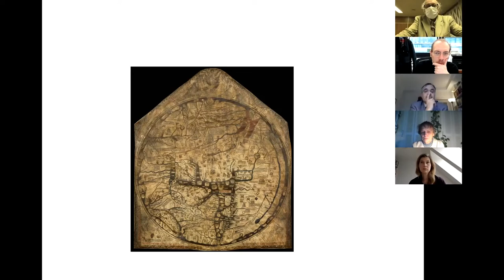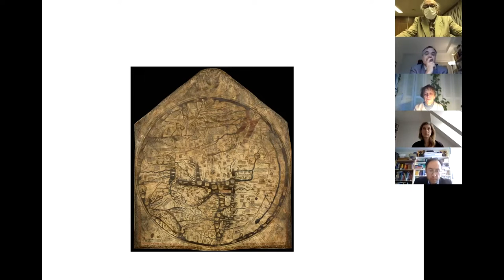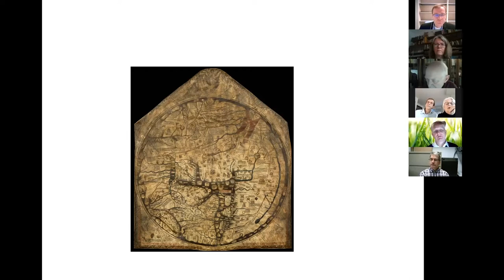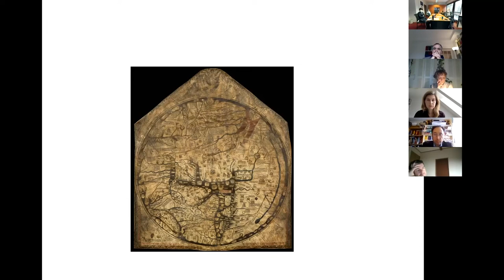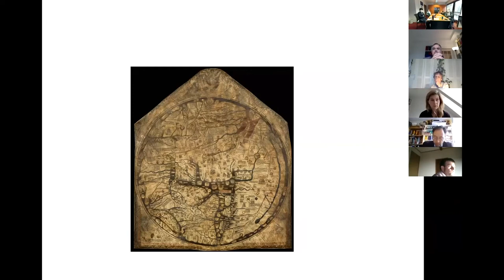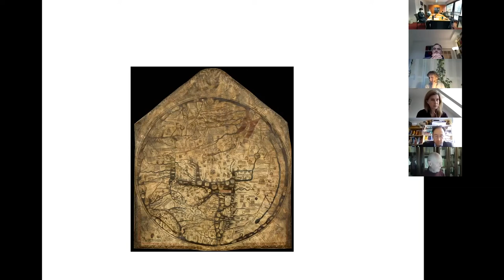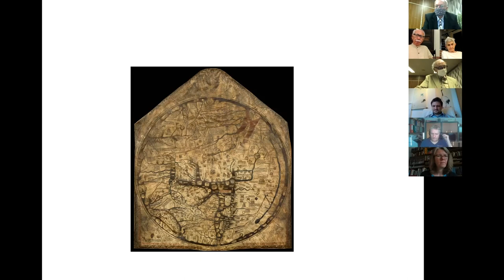9th JSPS Club "Meeting in Japan" 2020 | Prof. em. Dr. Kleinschmidt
Begrüßung durch den Vorstandsvorsitzenden Prof. Dr. Heinrich Menkhaus und Vortrag von Prof. em. Dr. Harald Kleinschmidt (Tsukuba University):
Introduction by JSPS Club chairman Prof. Dr. Heinrich Menkhaus and presentation by Prof. em. Dr. Harald Kleinschmidt (Tsukuba University):
メンクハウス・ハインリッヒ会長（教授・法学博士）による挨拶、及びハラルド・クラインシュミット名誉教授（筑波大学）の講演：
"Changes in the Scientific Relations between Europe/Germany and Japan – An Overview"